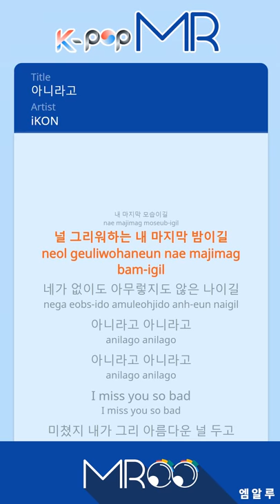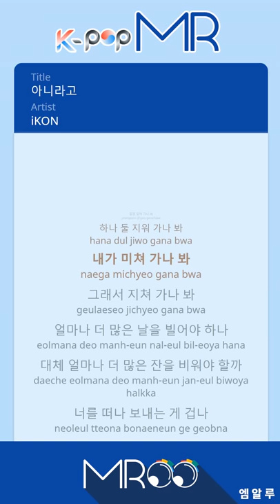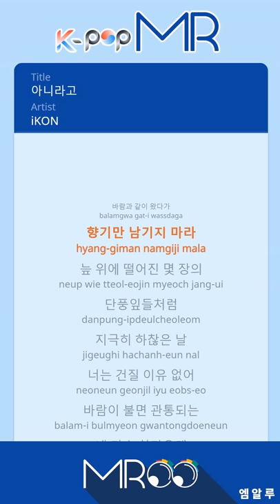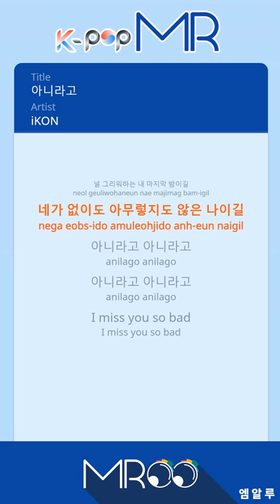I Miss You So Bad - IKON (Woman Ver.)ㆍ아니라고 IKON [K-POP MR★Musicen]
[Eng.Sub]

I hope this wouldn’t be
the last song that I sing for you
the last letter that I write for you
the last time that I’m going to you
I pray.
Please say it’s not
I hope this would be
the last time to see me crying because of you
the last night that I miss you
I hope I could be
myself without you

No No
No No
I miss you so bad

I was crazy.
You were so beautiful
Your hand is
going too far to hold
Can I go back?
I always
kneel down
under the moon every night
Please don’t say
this is the end
If you still love me,
please don’t leave me
I will try to
glue the a broken bowl
gather the split water

You are forgetting me
one by one
So I’m going crazy
I’m tired
How many days
should I pray more
How many glasses
should I drink more

I was really scared to let you go
so I called you
You blocked me.
Silence. And I lock myself in despair
because I know it’s my fault

I pray.

myself without you

No No
No No

When you touched me,
It was so warm
My memory is worn out.
I can’t remember when you kissed me

If I think of you for a short moment,
I cry eventually
Woo Woo

Real talk baby
Let’s go
My obsession is too bright
so close your eyes
I hold you from the behind even though
I know you wouldn’t see me
It was what I wanted
but now it remains as a regret
You came like a wind
but please don’t leave any scent
Just like a couple of leaves
on the swamp
You don’t have to pick me up
because I’m worthless
If wind blows,
my heart is empty
I can’t feel anything but you.
What remains is the feeling that’s left

I understand you.
I was the one who was okay
When I look back,
I cry
I’m sorry you gotta move on
In the distant future
I hope we could be friends

I pray.

myself without you

No No
No No

ⓒMusicen. MROO"